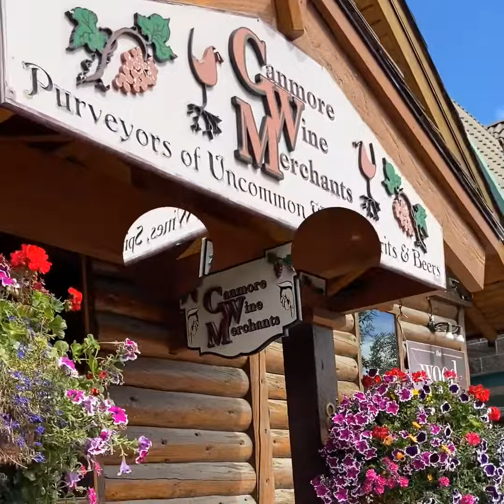Blowing of Cake, Kristiane and Daddy.. and Surprise Gift for the Baby Girl